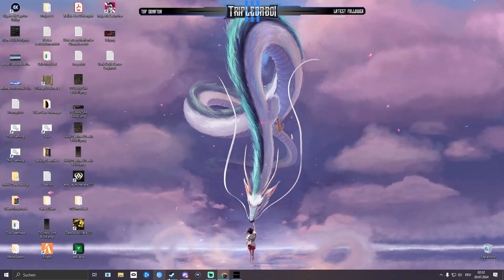Noch kurz bisschen slicen? - Stream vom 19.07.2024